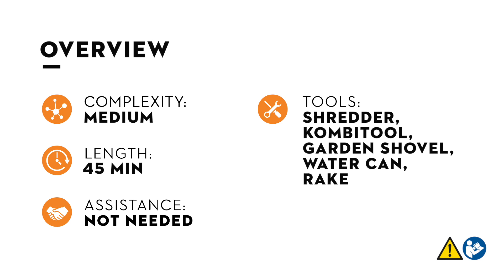How To Prepare Your Garden Bed